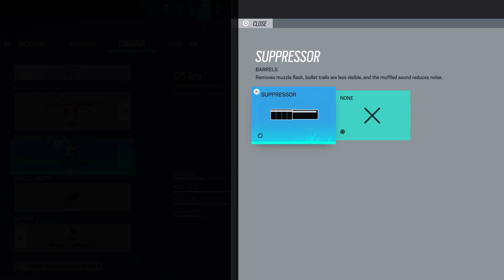Tom Clancy's Rainbow Six® Siege_20230318173329